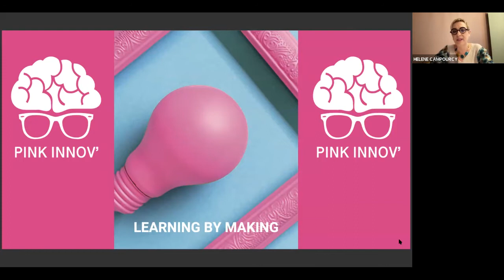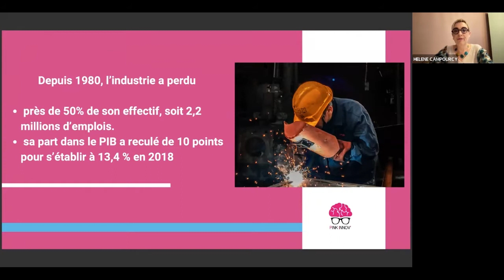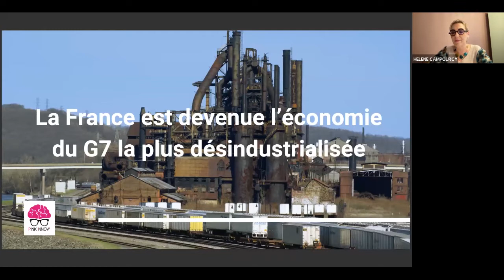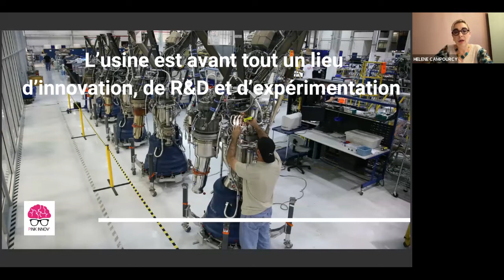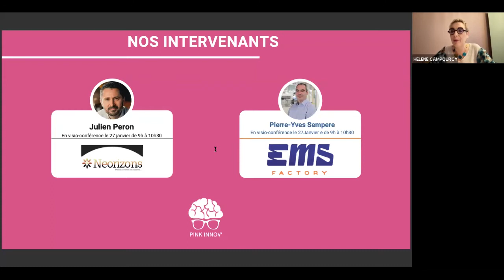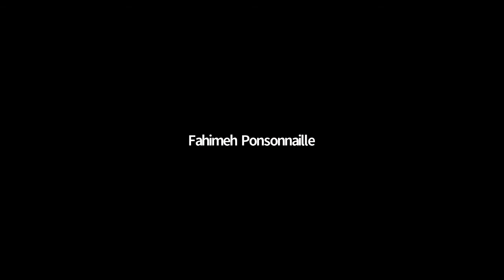Comment revaloriser notre industrie française ?